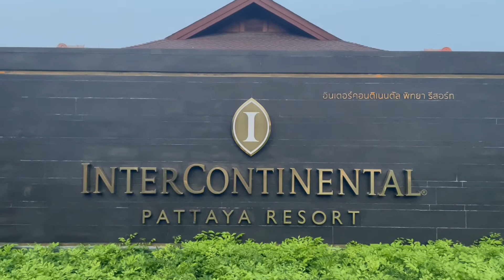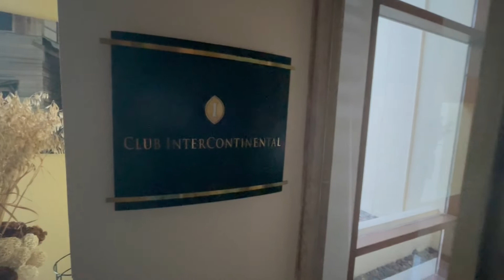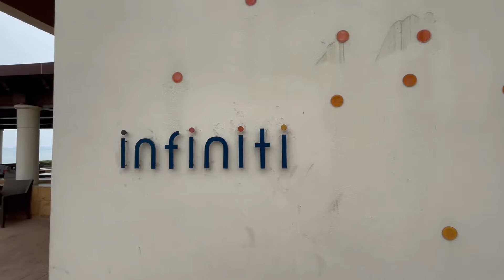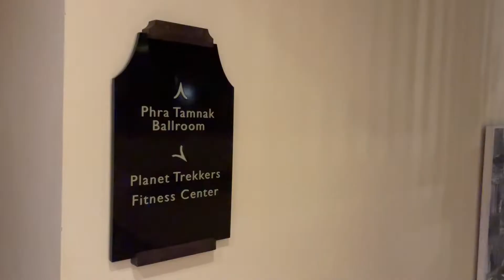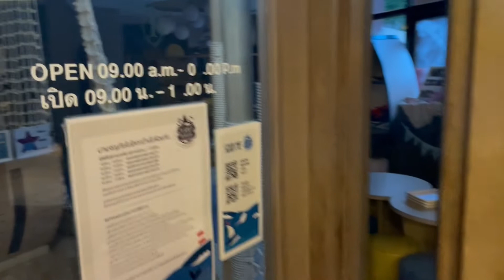InterContinental Pattaya Resort